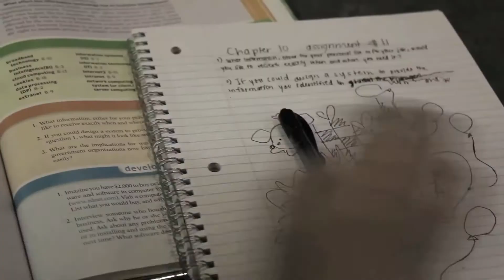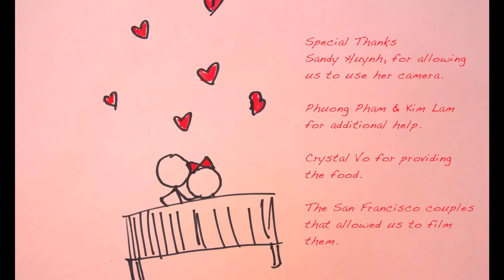Fallin' For You - 2nd Motion x Crystal Vo (Colbie Caillat Cover)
This is a Music Video Cover our friend Crystal Vo had for her special Valentine. Happy Valentine's Day everyone! -2nd Motion & Friends